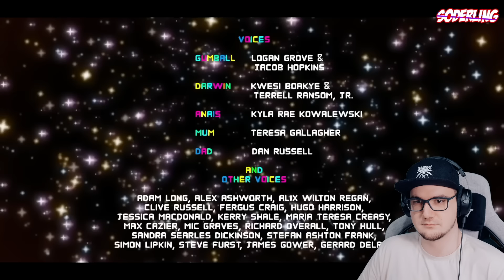10 Мультиков, Пробивших Четвёртую Стену! ► Soderling ( Содерлинг ) | Реакция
10 Мультиков, Пробивших Четвёртую Стену! ► Soderling ( Содерлинг )